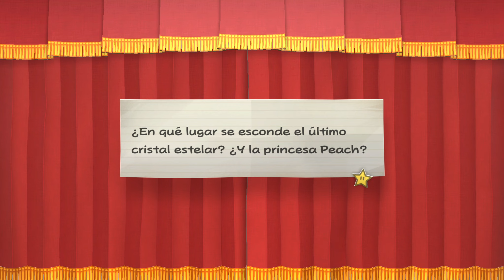PAPER MARIO: LA PUERTA MILENARIA SWITCH 🌟 PARTE 7 "¡¡SOLO HAY UNA VERDAD!!" 🌟 GUIA 100%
Efectivamente, para esta ocasión las "references" son puro misterio... como la de "Detective Conan".

LA LEYENDA vuelve a contar LA (otra) LEYENDA de la MEJOR HISTORIA del MUNDO
Está vez será al 100% ya que quiero dejar CONSTANCIA de que la MEJOR SERIE... ES CONMIGO.
(Menos para  "niños" con mal gusto y/o menos luces que un cementerio y etcetc de morralla)

Descripción  provisional ya que me estoy PEGANDO EL VICIO PADRE + Viendo las CENSURAS del REMAKE
Cronología de la ÚNICA LEYENDA de NINTENDO
00:00  -  INTRO AL ACTO
43:27  -  ACTO 6 -  MARIO
2:29:23  -  ACTO 6  - PEACH
2:36:51  -  ACTO 6  -  BOWSER
2:42:42  -  Epílogo
Muchos dicen ser leyenda y por mucho (muchísimo) que el fandom de Zelda solo sepa dar por c*lo, solo LA PUERTA MILENARIA es el mejor juego de la historia de Nintendo. 20 años después vuelve a modo de REMAKE y DIOS joooooooooodeeeeeer tan bueno como lo era hace 20 años.
Para este remake y fuera de varias mejoras de calidad de vida (el cambio fácil de compañeros es cremita) han añadido poquita cosa, un par de galerías (arte y música) y cositas menores (personajes de tuto, medallas...) Por lo que y del mismo modo que Metroid Prime, sus extras se quedan muuuuuy cortitos.

Si hablamos del juego en si... Es el JUEGO PERFECTO: Personajes muy carismáticos, todos y cada uno de los actos es brillante de principio a fin, gameplay  divertido y simple pero con opción a  mucha profundidad, la OST es un rebozado exquisito de la original, un lavado de cara espectacular, un guion que hizo historia antes y ahora... Son unas 40 horas de juego y de las mismas lo único que "sobraría" son las secundarias que bueh, ni-fu ni -fa.

La traducción del remake es un poco más "suave" que la original por lo que sipi, Nintendo y sus "Nintendadas" con las reescrituras para hacer que nadie se sienta ofendidito...
No sé, a mí que me tratasen de "retarded" con la tradu de Fire Emblem Engage me sigue tocando los huevos, en fin, Nintendo siendo Nintendo por lo que los juegos "adultos" no lo son nunca "demasiado".